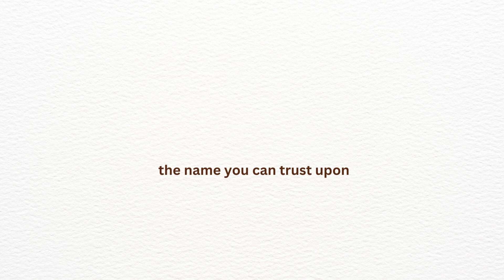numeroastro Natural & Original Gomti Chakra Big (Set Of 11) – 2 Cms Approx.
Natural & Original Gomti Chakra.
Size-2 Cms Approx Of Each Gomti Chakra.
For Good Luck,Good Fortune & Wealth.
For Boys,Girls,Men,Women.
A Premium Quality Product From Numeroastro India. Gomti Chakra is a rare natural and spiritual product, a form of shell stone.Gomti Chakra is found in gomti River in Dwarka, a part of Gujarat in India. Gomti Chakra is also known as Sudarshan Chakra as it resembles the divine weapon of Lord Krishna ? the Sudarshan Chakra. It is believed to bring luck and is used specially in spiritual and tantrik rituals. It is believed that those people who possess Gomti Chakra will be blessed with money, good health and prosperity. It is also believed to protect children.